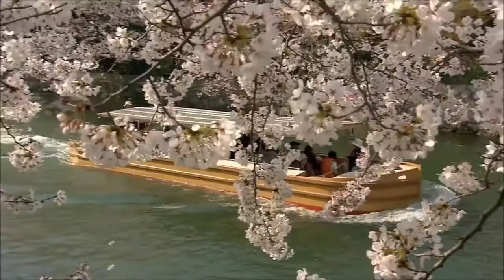Edelis Ashterra ~ Forever (Relaxing Music)